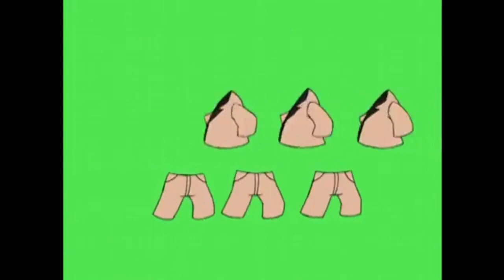Try A Brand New Look